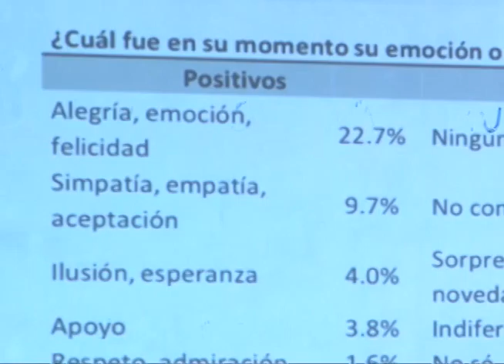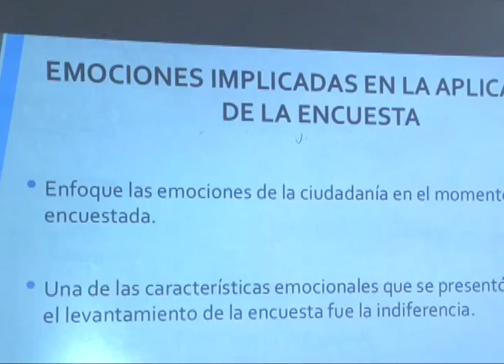Congreso de estudios electorales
La Universidad de Costa Rica organizó el Congreso sobre estudios regionales, derechos políticos y la participación ciudadana en los procesos electorales.